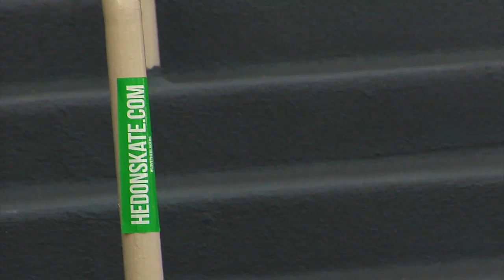Back to Cali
Materiał z wyjazdu do USA w sezonie 2018. Woodward West, Brandon Negrete Memorial BBQ, Blading Cup 2018.

Riders: Stephane Mosselmans, Grażyna Wratny, Sebastian Gruba, Tomek Przybylik, Nils Jansons, Miguel Ramos, Alex Broskow, Robbie Pits.

Kamera: Basztin Takemura/Miazga Studio

Szukasz rolek ?